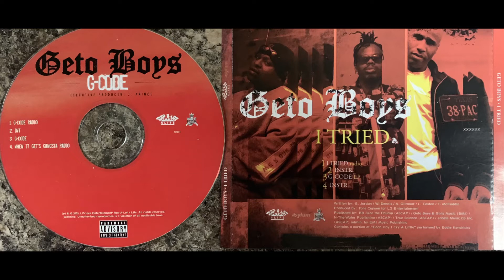Scarface & Geto Boys ( 2. G-CODE - INSTRUMENTAL ) Willie D Bushwick Bill RAP-A-LOT J. Price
2004 RAP-A-LOT RECORDS / JAS / J PRINCE

Rare CD Promo Single

1  G-Code (Radio)
2  G-Code (Instrumental)
3  G-Code
4  When It Gets Gangsta (Radio)shwickBill

Geto Boys – G-Code / When It Gets Gangsta
Label:
Rap-A-Lot Records – 52041
Format:
CD, Single
Country:
US
Released:
2005
Genre:
Hip Hop
Style: